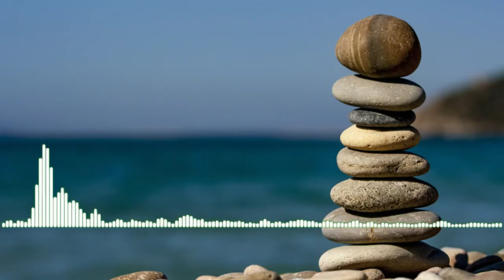NO COPYRAIGHT MUSIC.::""/// Free Beckgrong music 2020